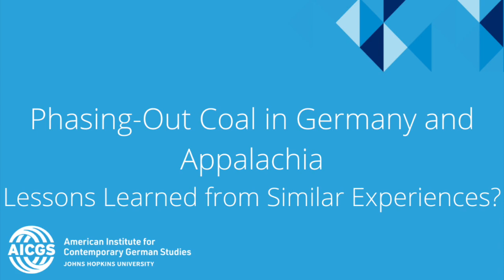Phasing Out Coal in Germany and Appalachia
DAAD/AICGS Research Fellow Thomas Fröhlich as he presents a comparative study of the coal phase-out in West Virginia and the Lusatia region in Eastern Germany. This webinar is supported by the DAAD with funds from the Federal Foreign Office (FF).